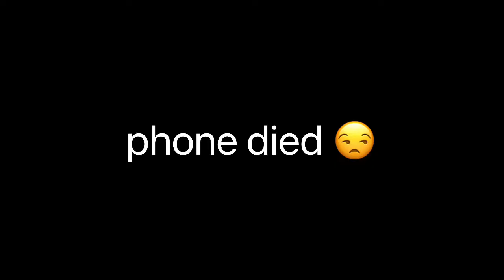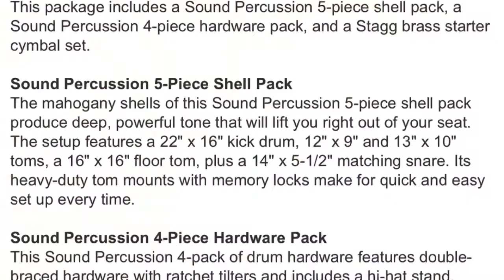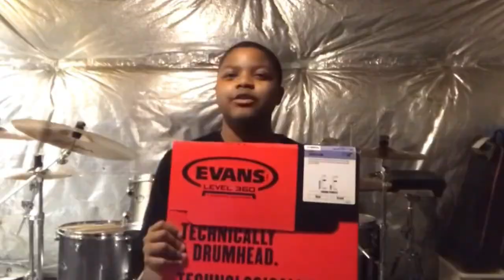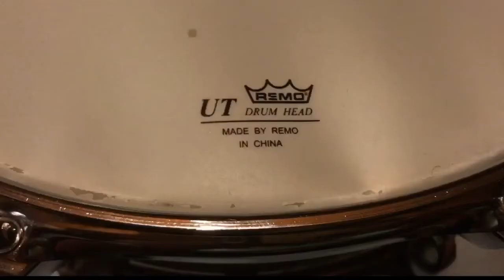Rebuilding A Snare Drum 🥁 (For 20 Subscribers) | KJDRUMS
Thank you so much. For that, I am rebuilding a snare drum. I like to call it “KJ’S DRUM” lol. I hope you guys enjoy.

Note: You might noticed in the photos that I changed the batter side drumhead. That’s because I decided to put the other head on my main snare. By the way if you wondering about the head, it’s a Pearl stock drumhead I got on my snare drum (they don’t sell that head). And at 2:32 It is a screwdriver not a drill 🤦🏾‍♂️

By the way. Happy International Drumming Day! 🥁